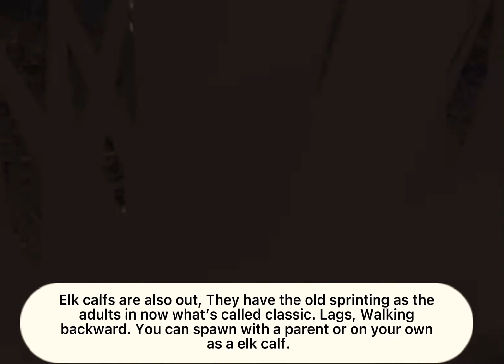All The Updates In Cenozoic Survival | Roblox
I’ll be doing a Documentary with one of the new Animals I hope you enjoyed